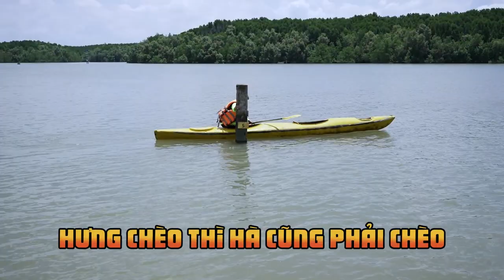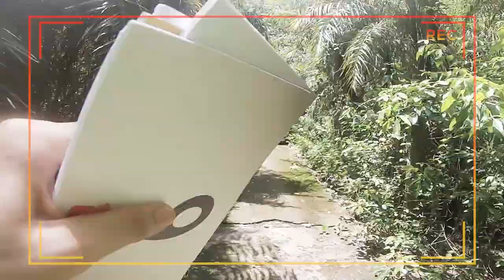Cú đạp rạn nứt tình chú cháu của Mr Đàm & Phương Mỹ Chi | Đại Chiến Ẩm Thực | Tập 2| Bestcut